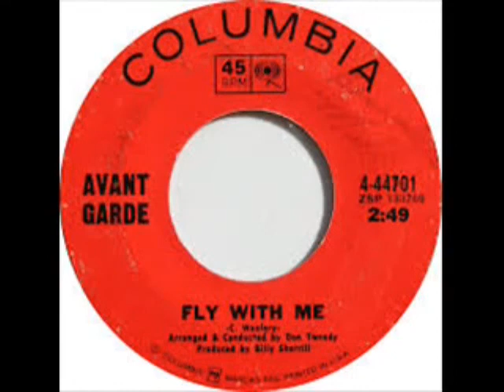Avant Garde Fly With Me Columbia 1968 3